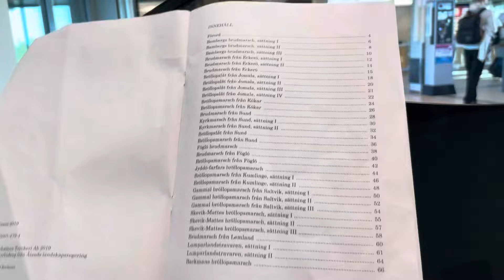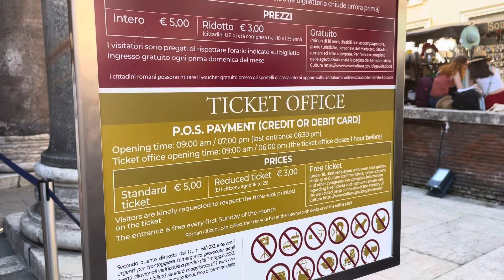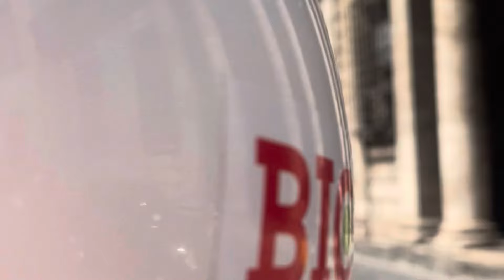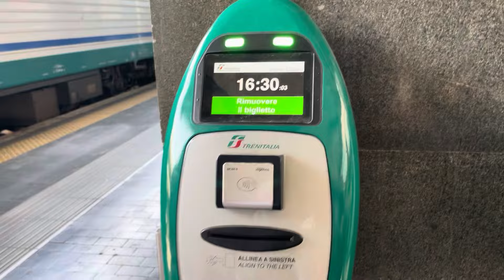เที่ยวกรุงโรม 2 Days in Rome! Italy | Travel vlog!